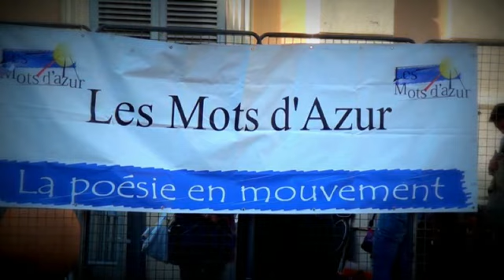Le Printemps des Poètes avec" Les Mots d'Azur " Vallauris 19 3 2022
Le Printemps des Poètes
"Les Mots d'Azur " Pierre-Jean Blazy
passage de Muriel Brosset, Eric Dubois, Cédric Jacob, Marie Gay, Patrice Alzina, Pierre-Jean Blazy
Salle du Minotaure, Vallauris, le 19 mars 2022

Partie musicale
Animation accordéon Josiane Vibourel
extraits opérettes, ténor Nicolas de Renty
accompagnement piano, Selin Atalay
enregistrement, montage: François Salord